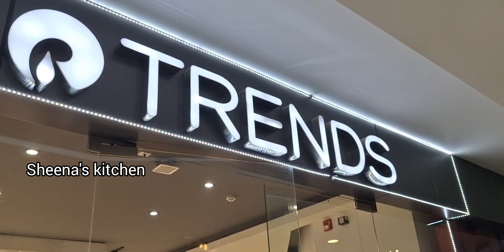family vlog // ഒരു ചെറിയ വീഡിയോ ആണുട്ടോ ഒന്നു സപ്പോർട്ട് ചെയ്യണേ 🥰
sheena's kitchen